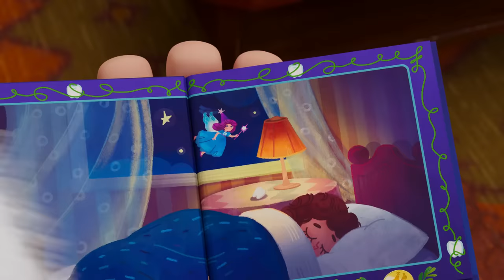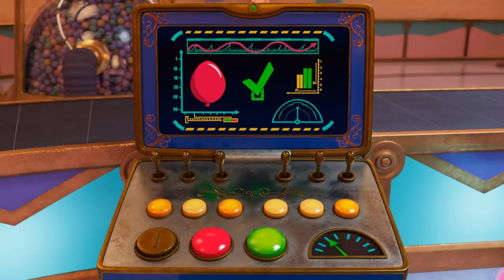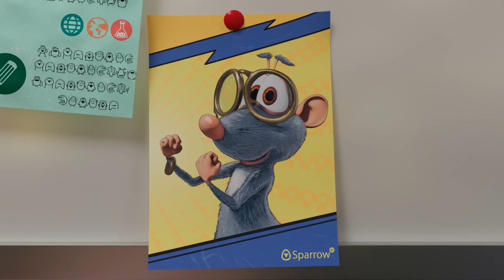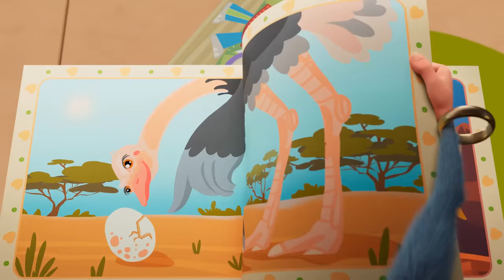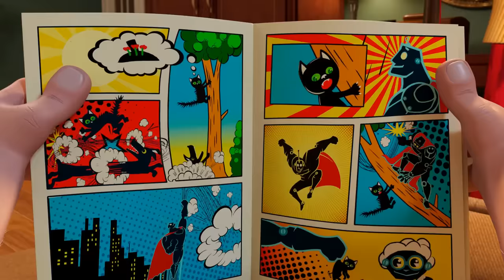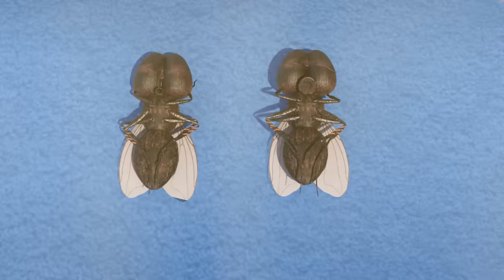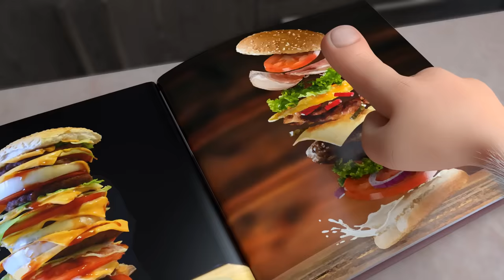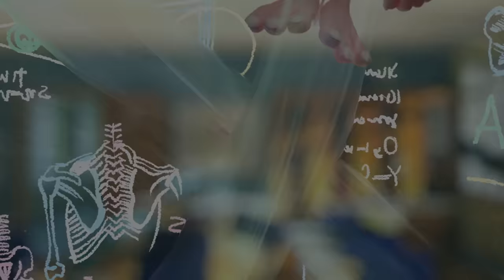Буба - Все серии подряд - 65 - Мультфильм для детей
Мультфильм Буба - Все серии подряд без остановки. Смешной мультфильм для детей, который рассказывает о приключениях весёлого Бубы.

Уникальные предметы одежды, аксессуары и другие товары с любимыми персонажами!
🎮 Новая игра с Бубой! Установи "Буба: Конфетное Приключение" и помоги Бубе собрать конфеты

0:00:00 - Арбуз
0:04:28 - Зубная фея
0:08:59 - Пасха
0:13:26 - Пожарный
0:17:50 - Пластилин
0:22:07 - Сок
0:25:41 - Буба в будущем
0:30:12 - Приключение в цирке
0:34:36 - Офис
0:39:07 - Дом Деда Мороза
0:43:38 - Приключения на кухне
0:48:00 - Полёт
0:51:42 - Хеллоуин
0:56:14 - Шоу
1:00:03 - Волшебный шкаф
1:03:38 - Гость
1:07:18 - Карта сокровищ
1:11:02 - Волшебный мелок
1:14:46 - Музыкальный магазин
1:18:18 - Космический корабль
1:21:46 - Магазин подарков
1:25:29 - Боулинг
1:29:10 - Мини-гольф
1:32:54 - Магазин игрушек
1:36:35 - Бутерброды
1:39:26 - Привидение
1:43:13 - Игра
1:46:51 - Детская площадка
1:50:23 - Ёлка
1:54:07 - Хоккей
1:57:52 - Супер Буба
2:01:09 - Умный дом
2:04:54 - Мяч
2:08:21 - Ферма
2:11:52 - Музей
2:15:21 - Самолёт
2:18:53 - Поезд
2:22:31 - Терраса
2:25:54 - НЛО
2:29:30 - Фитнес клуб
2:32:59 - Звук
2:36:32 - Виноград
2:40:01 - Концертный зал
2:43:42 - Супермаркет
2:47:38 - Метро
2:50:46 - Бургер
2:54:42 - Лампочка
2:58:11 - Кинотеатр
3:01:44 - Праздник
3:05:09 - Цирк
3:08:20 - Картина
3:11:59 - Мышеловка
3:15:39 - Бабочка
3:19:09 - Чердак
3:22:29 - Гараж
3:26:00 - Свеча
3:29:16 - Кабинет биологии